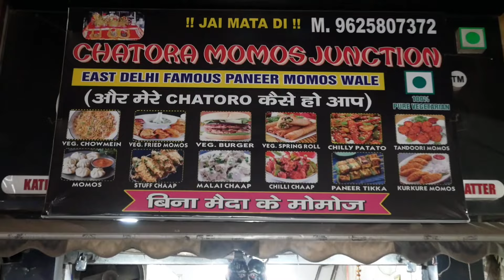Best Atta Momos In Delhi | 4+ Desi Chinese Platter in Just Rs. 99/- | Delhi Street Food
Hello & Namaste Dosto

Aaj ek baar phirse ham Chatora Momos Junction ki video lekar aayein hai aur yeh hamari 3rd video hai Chatora Momos Junction par aur agar aap sab food videos, food vlogs ko follow karte hai toh aapko yeh toh pata hi hoga ki Chatora Momos Junction ke owner Manu Ji time to time kuch na kuch mazedaar Food Offers, Food Deals, Platters, Food Challenge etc. lekar aate rehte hai toh iss baar bhi yeh lekar aayein hai ek Dhamakedaar Food Deal jisme sirf Rs. 100/- kharch karke aapko 4+ Desi Chinese items enjoy karne ko milegi jisme Chowmien, Chilly Momos, Chilly Potato, Manchuria etc. jaisi tasty tasty yummy yummy food items involve hai aur khaas baat yeh ki har din yeh menu different different rehta hai. iske saath saath ham aapko ek soochna aur de dete hai ki Chatotra Momos Junction shahadara se shift hokar abb Geeta colony aa chuka hai.

Abb ji baat karte hai Main deal ki jiske naam se Chatora Momos Junction jaana jaata hai voh hai inke paneer waale Momos but iss baar yeh paneer momos pehle se thoda jyaada better aur healthy ho gaye hai kyu abb yeh paneer Momos banaye jaate hai Atta se aur abb maide ka istemaal bilkul bhi nhi kiya jaata inn tasty paneer Momos ko banane mein but kya taste mein kuch difference aaya hai ya nhi yeh toh video ko end tak dekhne par hi pata chalega toh video ko end tak zaroor dekhna aur agar video pasand aati hai toh video ko like aur channel ko subscribe zaroor karna dosto🥲🙏🏻

Address:- Chatora Momos Junction, Jheel Kuranja, Jheel Khurenja, Geeta Colony, Delhi, 110031
Nearest Metro Station:- East Azad Metro Station

Timings:- Evening 4:00 to Night 10:30

IF YOU GUYS OUT THERE LOVE THE GAMING VIDEOS AND GAMEPLAYS WITH FUNNY COMMENTARY THEN BE SURE TO VISIT "FREAKY KHILADI JAI" YOUTUBE CHANNEL